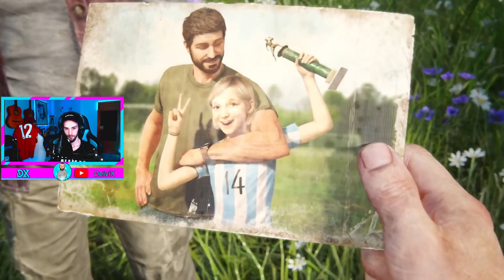ELLIE en APUROS y GRAVES.. | The Last Of Us Remastered | DeiviX